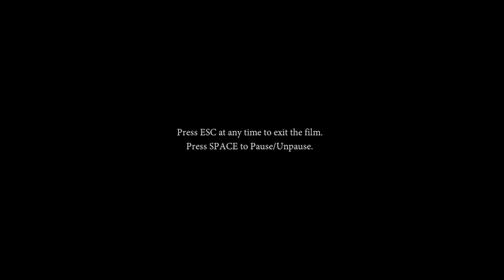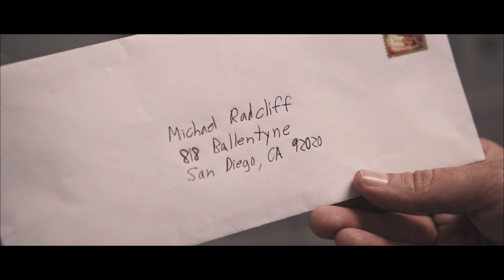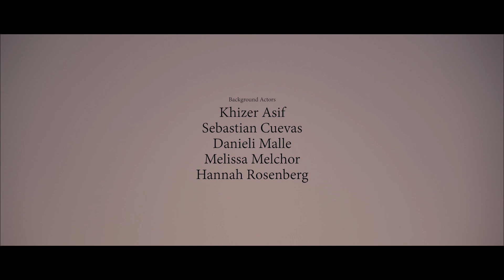"FADED ORANGE" - Full Playthrough